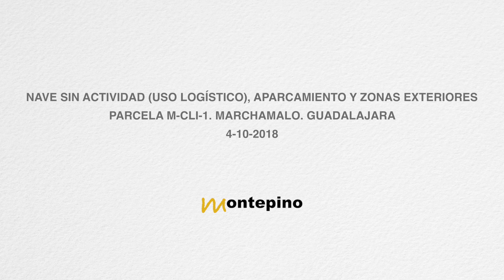Marchamalo Dron Aéreo (1ª QUINCENA OCTUBRE 2018) Proyecto Nave Uso Logístico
Dron aéreo sobre la parcela de nuestro próximo proyecto de Nave de uso Logístico en Marchamalo (Guadalajara).
DRON VISTA AÉREA - 1ª QUINCENA OCTUBRE 2018
Montepino